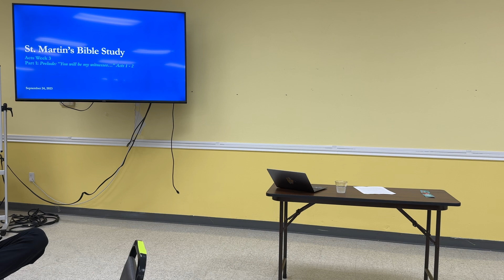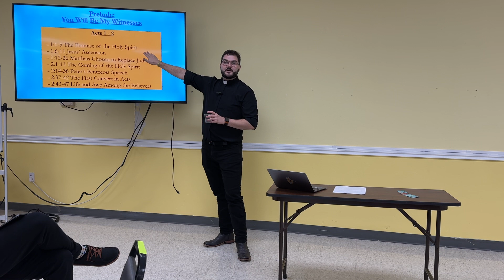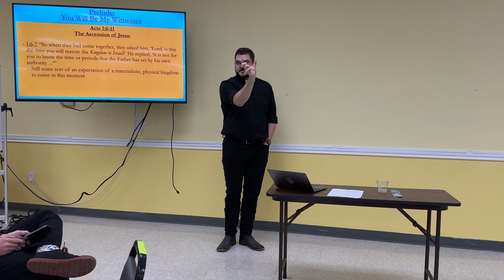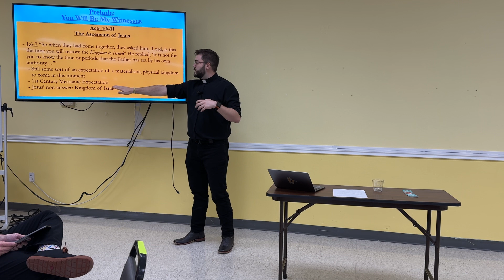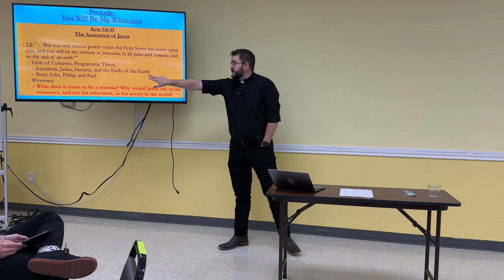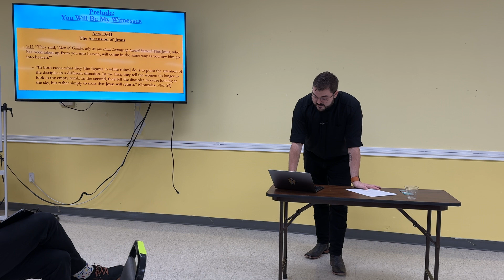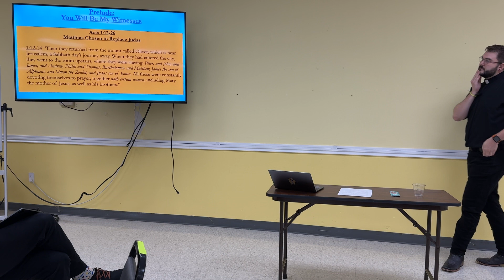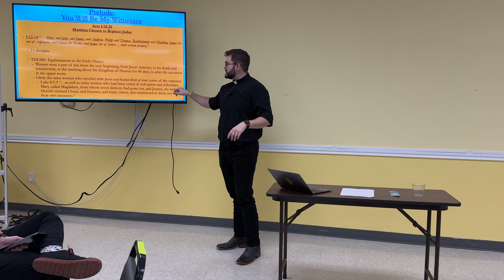Acts 1:1-12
We continue looking at the beginning of Acts, with the introduction and ascension.